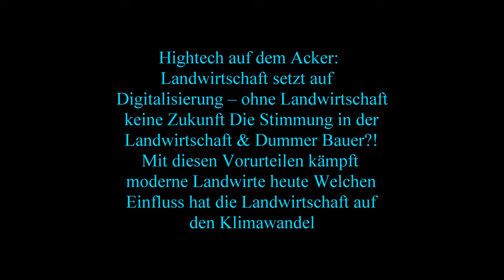Silieren zweiter Schnitt im Alpen Vorland mit Vollpower mit Großen Traktoren und Vollgas durch die W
Silieren zweiter Schnitt im Alpen Vorland mit Vollpower mit Großen Traktoren und Vollgas durch die Wiese auf den Fahrsilo zum Abladen von Silage